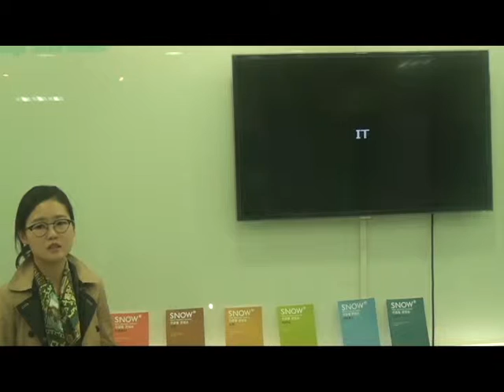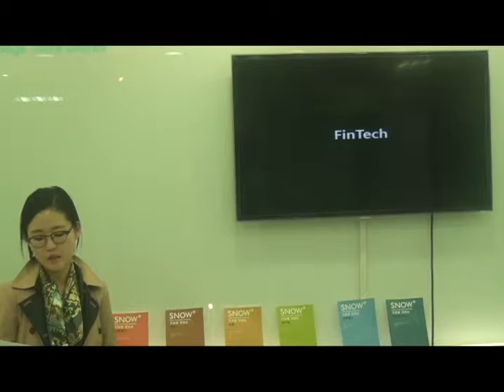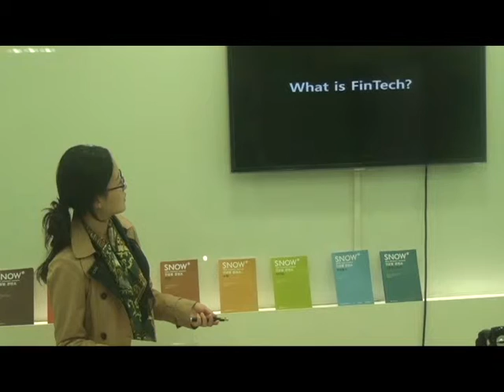FinTech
Gwi Ju, Park (Business Administration 12)

The speaker introduces FinTech (Financial Technology) and talks about the excellence of Samsung pay among other competing devices.